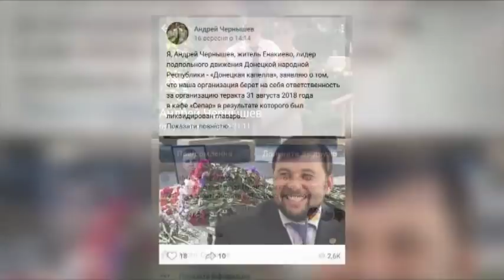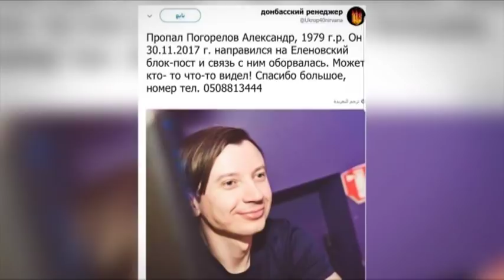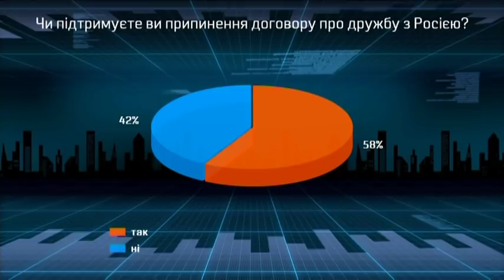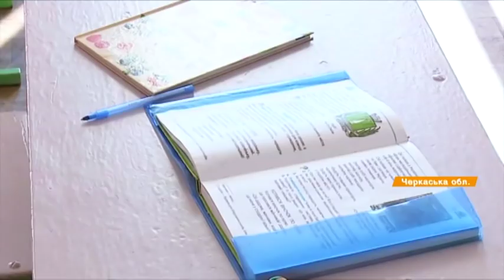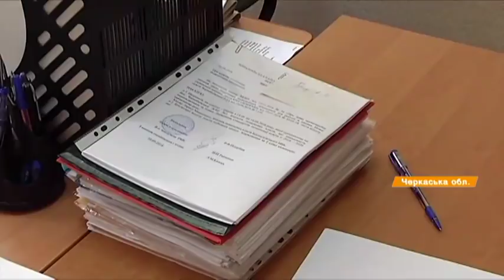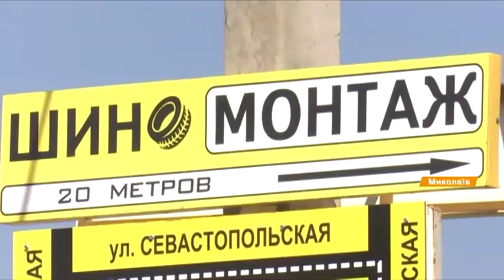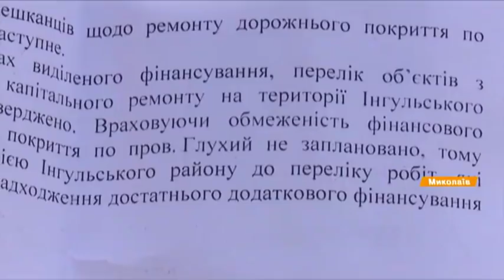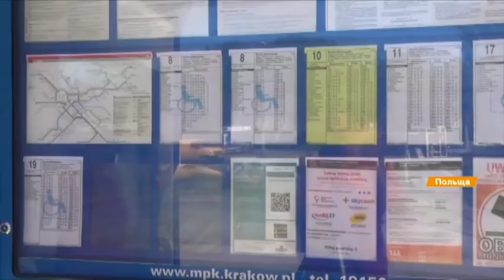Факты ICTV - Выпуск 8:45 (18.09.2018)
Факты ICTV – последние новости Украины и мира на 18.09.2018. В новом выпуске программы Факты ICTV смотрите: количество жертв от мощного урагана Флоренс, который бушует в США, возросло до 32 человек; чрезвычайная ситуация произошла в селе Ревбинцы Черкасской области - первым ливнем этой осенью затопило местную школу; со стартом политического сезона в парламенте будет точно горячее и это четко демонстрируют настроения представителей политических сил в программе Свобода слова.